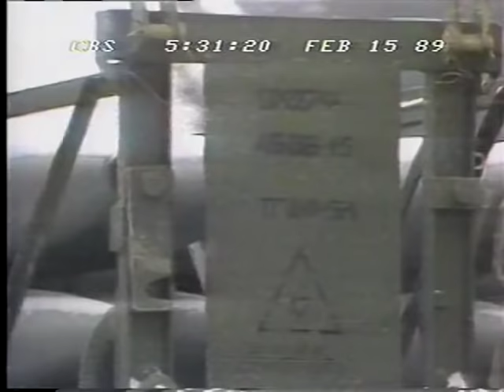Final Soviet Withdrawal from Afghanistan - February 15, 1989 - CBS Evening News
Soviet commander and remaining Red Army soldiers cross the border back into the USSR after a decade of conflict. Includes interview with Charlie Wilson.